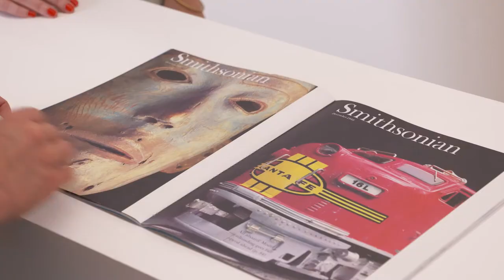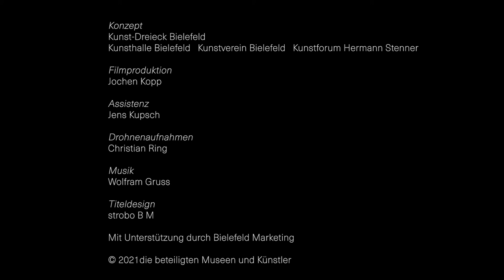Kunst-Dreieck_digital 2021 Einführungsfilm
Das Kunst-Dreieck Bielefeld, bestehend aus Kunsthalle Bielefeld, Kunstforum Hermann Stenner und Kunstverein Bielefeld, hat auch in diesem Jahr wieder gemeinsame Führungen entwickelt, die im digitalen Raum stattfinden und in einem Dominoeffekt von Haus zu Haus springen. Angestoßen von den Begriffen »Farbe«, »Paare« und »Möbel« nutzen die Führungen die Offenheit des digitalen Raumes und lassen die begrenzenden Mauern der Häuser verschwinden, um die verschiedenen Ausstellungen miteinander in Verbindung zu bringen. Veröffentlicht werden die frei Filme am Samstag, 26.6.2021, um 10 Uhr auf den Websites und Social Media-Kanälen der Häuser.

Das »Kunst-Dreieck_digital« wird unterstützt von Bielefeld Marketing.